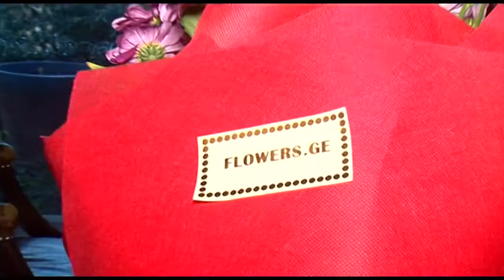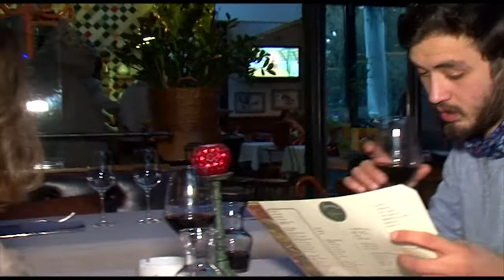"ფორტუნა +-ის" და "მიუზიკ ბოქსის“ კონკურსის "სიყვარული ერთ კადრში“ გამარჯვებულები გამოვლინდნენ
პროექტის ფარგლებში, საიტზე უამრავი საინტერესო, ორიგინალური და ლამაზი ფოტო განთავსდა. 129 მონაწილედან კი რჩეულები გამოვლინდნენ